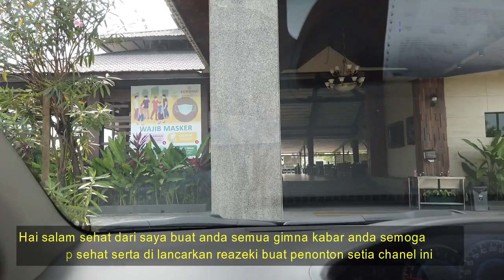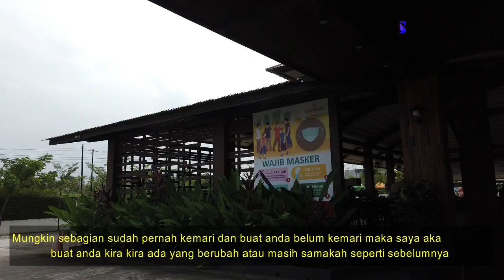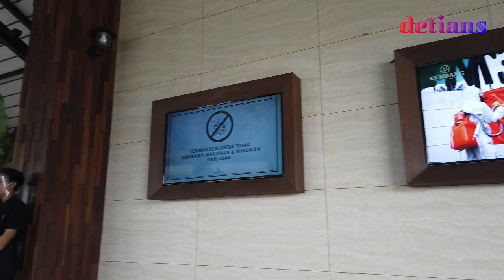Resto KEMBANG MEDAN II Masa NEW NORMAL